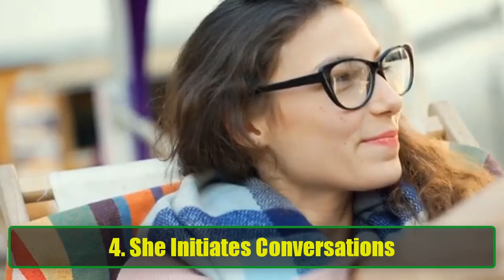8 Subtle Signs a Woman is Secretly Attracted to You – Don't Miss These Clues! | Psychology Facts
8 Subtle Signs a Woman is Secretly Attracted to You – Don't Miss These Clues! | Psychology Facts
Do you ever wonder if a woman is secretly attracted to you? Understanding attraction can be tricky, especially when the signs are subtle. In this video, we dive into 8 key behaviors that can reveal her true feelings. From how she interacts with you to the way she laughs at your jokes, these indicators might surprise you!

1. Touch:
One of the most telling signs of attraction is physical touch. If she finds reasons to touch you—like adjusting your collar or giving you a hug—it's a strong indicator that she's interested. Touch creates a connection and shows she feels comfortable around you.

2. Staring:
Does she often glance your way when she thinks you’re not looking? If you catch her staring and she quickly looks away, that’s a clear sign of attraction. People generally don’t stare at those they’re not interested in, so pay attention to her eyes!

3. Laughter:
Does she laugh at your jokes, even when they aren't that funny? This could mean she’s genuinely attracted to you. If her laughter feels genuine and she maintains eye contact, it suggests she enjoys your company and finds you appealing.

4. Initiating Conversations:
If she’s the one reaching out first to ask how your day is going or to talk about anything, it shows she wants to know you better. Look for signs of personal questions or deeper topics; these indicate she’s building a connection with you.

5. Social Media Engagement:
Is she liking and commenting on your posts regularly? This behavior is a modern-day sign of interest. Thoughtful comments and playful emojis show she admires you and wants to keep the conversation going online.

6. Compliments:
Pay attention to her compliments. If she gives you sincere praise and blushes when you return the favor, it’s a sign that she may have feelings for you. Genuine compliments show she notices and appreciates you.

7. Remembering Details:
Does she recall small details about your life? If she remembers your favorite band or the story you told her last week, it's a clear indication that she values what you share, which is a positive sign of attraction.

8. Nervousness:
Lastly, observe how she behaves around you. If she seems a bit nervous or fidgety, it might be because she’s attracted to you. Nervousness can often be a sign of excitement about being close to someone they like.

Remember, while these signs can indicate attraction, it’s essential to communicate openly. Don’t let assumptions guide your actions; instead, use these behaviors as a foundation to understand her feelings better.

So, if you’ve been wondering whether she’s into you or just being friendly, watch the full video to learn how to interpret these subtle signs and gain the confidence to make your next move!